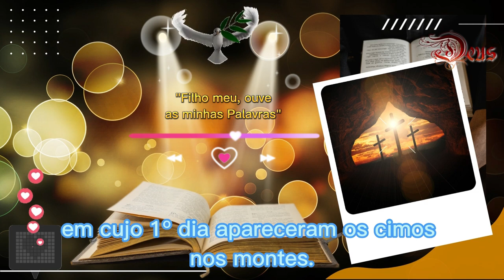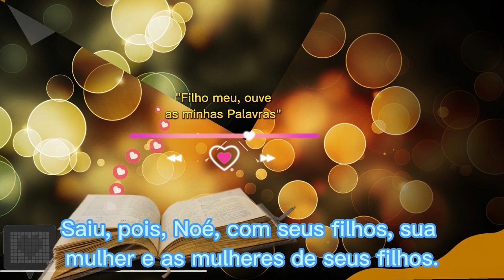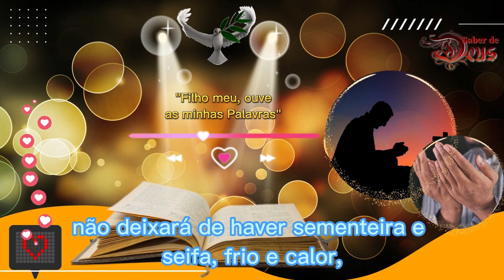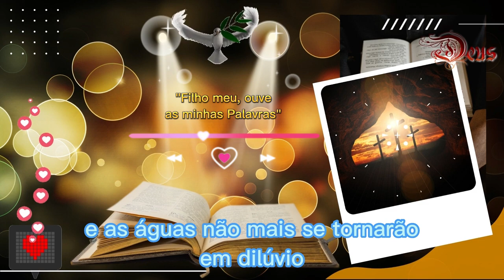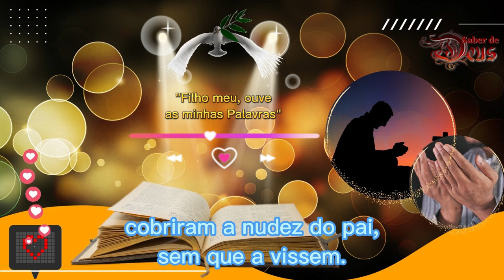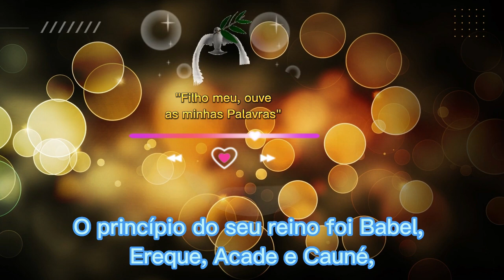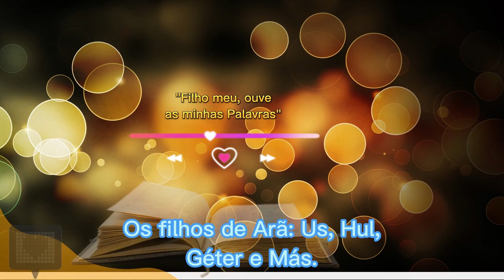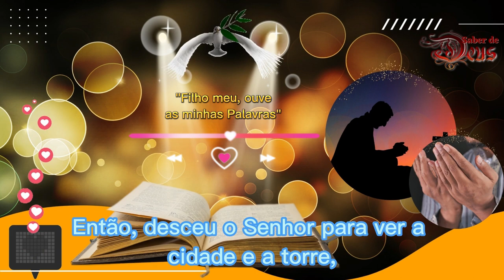[ANO BÍBLICO 2024 DIA 03] Estudo Diário da Bíblia - Gênesis 8, 9, 10, 11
🌟 O projeto de leitura da Bíblia📖 em um ano, foi elaborado, devido entendermos que,
através desse estudo completo da Palavra📜 de Deus, cada pessoa interessada e
desafiada a participar dessa jornada, ao final, vai obter uma visão👀 mais profunda
sobre o plano de Deus para sua vida e também da humanidade como um todo.
Dessa forma, sua fé😇 e confiança em Deus será fortalecida, pois está escrito:
"De sorte que a fé🙏🏼 é pelo ouvir, e o ouvir👂🏼 pela Palavra de Deus". (Rom 10:17)
Veja também o que diz em Apocalipse 1:3: "Bem-aventurados🙌🏼 aqueles que leem e aqueles
que ouvem as palavras da profecia e guardam as coisas nela escritas✍🏼, pois o tempo está próximo."🔥
 ✅ E então, você está disposto a ir em busca de uma fé e confiança multiplicadas e fortalecidas?
Quer ser uma pessoa bem-aventurada🙌🏼, feliz e cheia da Graça e do conhecimento de 😇Jesus Cristo?
⛵Embarque nessa jornada conosco, pois tudo podemos naquele que nos fortalece. Shalon!!!🕊️
🎬Este é um projeto muito ousado, pois só quem entende de edição sabe o trabalho, principalmente quando
a legenda tem que ter correção ortográfica, que é neste caso, por se tratar da 📖Bíblia, e assim, nos esforçamos,
para que a legenda seja fiel às 📜Escrituras: (Tradução: João Ferreira de Almeida - ARA). Vamos também, na medida do possível,
transcrever todos os 365 vídeos, para colocarmos legenda em dez línguas de diferentes países.
😃Por isso, caso você seja tocado pelo 🕊️Espírito de Deus em nos ajudar, nesse projeto, com qualquer valor, 💰
seremos muito agradecidos, pois como se pode observar, nosso Canal ainda não está monetizado, e todo o trabalho
é feito por uma só🙋🏻‍♂️ pessoa. Ficaremos muito agradecidos e 🙏🏼oramos para que Papai do Céu multiplique suas finanças.💵💶
✅Não esqueça de deixar nos COMENTÁRIOS que você já fez seu estudo diário, isso incentivará a 👩🏻‍❤️‍👨🏼outros e também o YOUTUBE a recomendar este vídeo.
Se gostou deste conteúdo, por favor deixe seu 👍🏼LIKE. E se você se INSCREVER e indicar📲 para sua família
e amigos, pode ter certeza de que estaremos sempre lembrado em nossas 🙏🏼orações, de todos aqueles que estão nos ajudando a crescer o Canal.

O QUE É O MANUAL BÍBLICO? É um e-book (livro digital - Não é um livro de papel) em formato PDF,
que pode ser lido em computador, tablet ou celular. Nele você terá mais de 250 perguntas difíceis da Bíblia
respondidas com os respectivos versículos para que seu estudo seja completo. São mais de 500 páginas
de conteúdo. Ideal para quem ama estudar a palavra de Deus, pregadores, professores de Escola Bíblica
ou também para quem quer aprofundar seus conhecimentos.

Vídeos que interessam a você:

Agradecemos aos idealizadores desse lindo projeto.